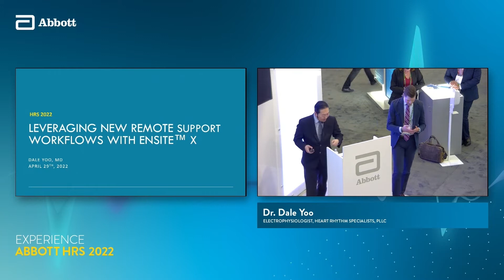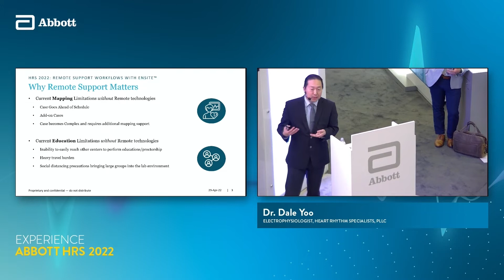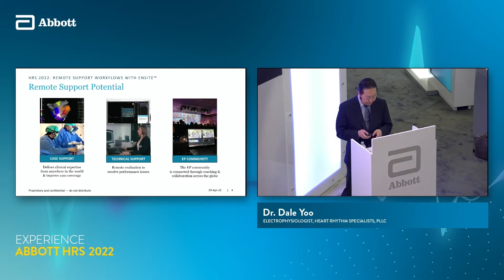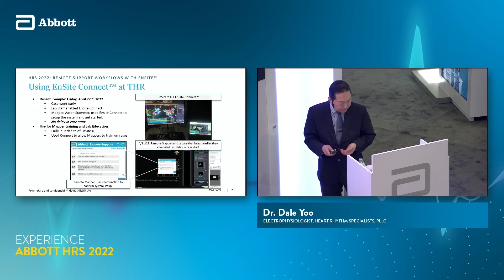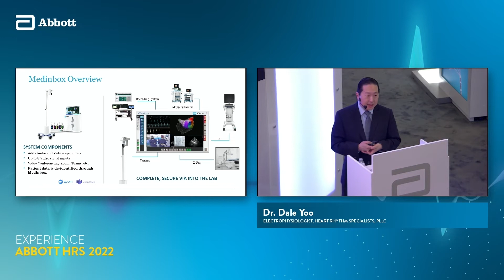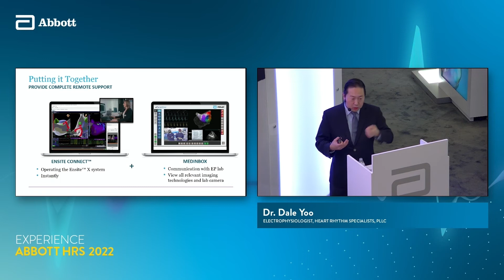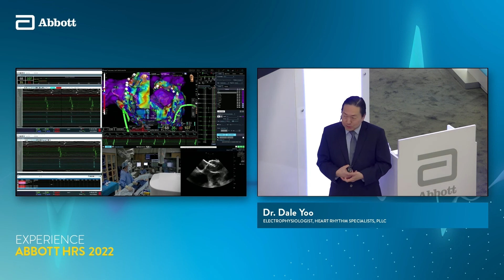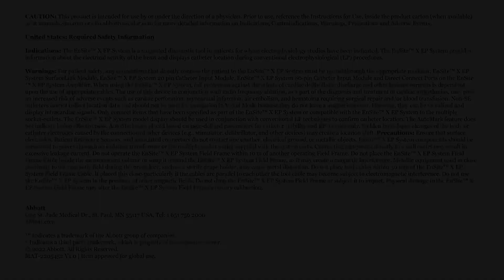Leveraging New Remote Support Workflows with Ensite X EP System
Watch Dr. Dale Yoo, Electrophysiologist with Heart Rhythm Specialists, talk about why remote support for mapping matters with EnSiteTM X EP System.

This video is intended for healthcare professionals.

View indications, safety and warnings:
Ensite X EP System

MAT-2206631 v1.0 | Item approved for global use.